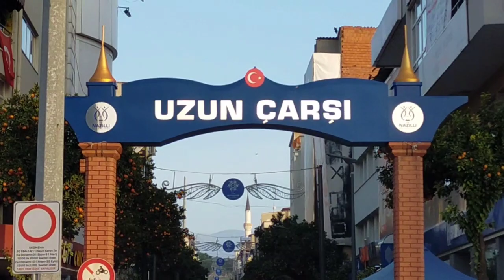Nazilli'de 3'üncü temizlik operasyonu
Sokağa çıkma yasaklarını fırsata çeviren Nazilli Belediyesi, 3’üncü kez uygulanan haftasonu kısıtlamasında ilçe merkezinde hummalı bir çalışma gerçekleştirdi. Temizlik ve bakım seferberliği kapsamında ilçenin en gözde merkezi Uzun Çarşı ve çevresinde çalışmaları yerinde inceleyen Belediye Başkanı Kürşat Engin Özcan, ekiplerine teşekkür etti.